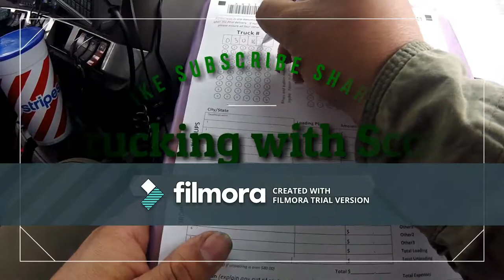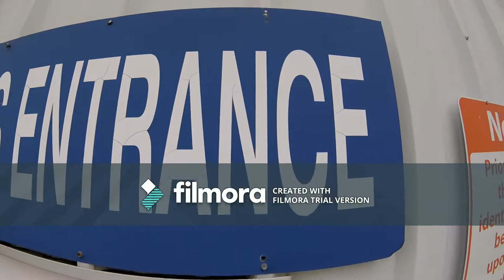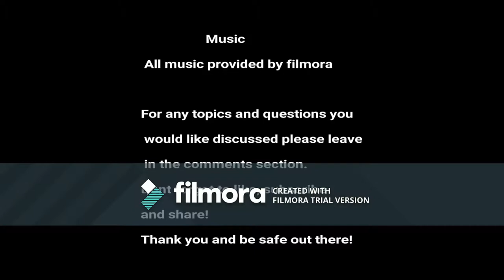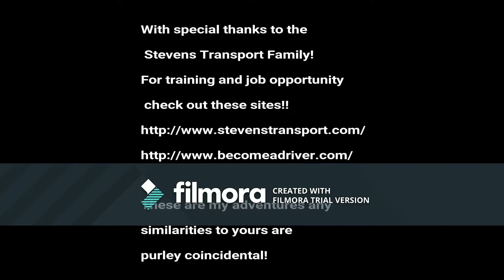Reefer is on the fritz!!! episode 1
Welcome to Trucking With Scott!!

This is my journey as an over the road truck driver and trainer. I started three years ago with support from my beautiful wife, kids and family in the hopes to save my house. Well it got in my blood and the road continues. With constant support this is a story of my struggles and success. Please join me and enjoy the travels.
For any topics and questions you would like discussed please leave in the comments section.

With special thanks to the Stevens Transport Family!